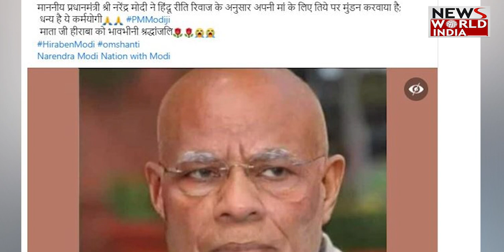अपनी मां के निधन बाद PM Modi ने करवाया मुंडन? तस्वीर वायरल लेकिन सच कुछ और है | PM Modi News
प्रधानमंत्री नरेन्द्र मोदी की मां हीराबेन का 100 साल की उम्र में निधन हो गया था. वह पिछले कुछ दिनों से बीमार थीं, जिसके चलते उन्हें अहमदाबाद के यूएन मेहता अस्पताल में भर्ती कराया गया था. इसी अस्पताल में पीएम मोदी की मां ने अंतिम सांस ली थी.